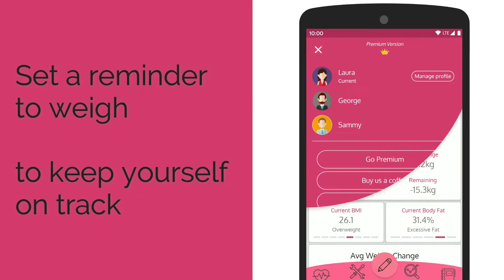TIPS | Did you forget to weigh yourself? Learn how the Body Diary app can help you with that.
If you want to get into the habit of tracking your weight, then you should watch this video. You will learn how our app can help you to achieve that.